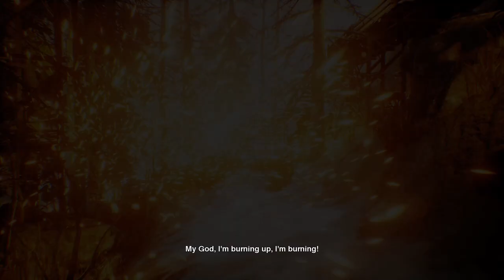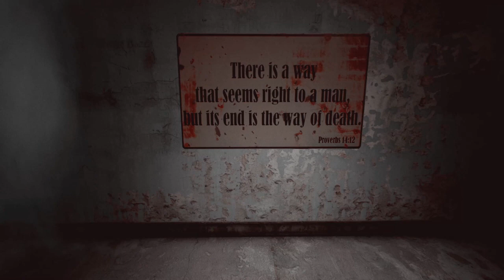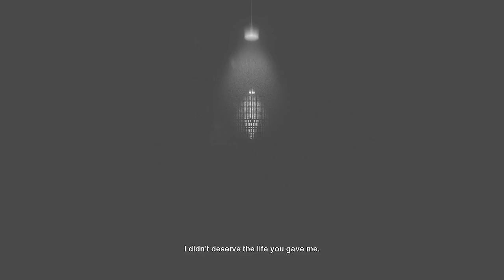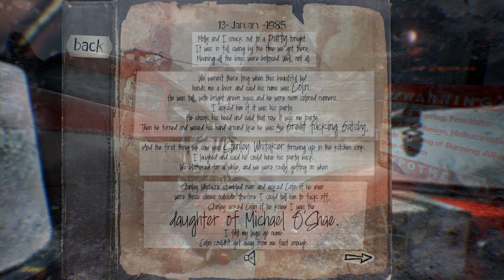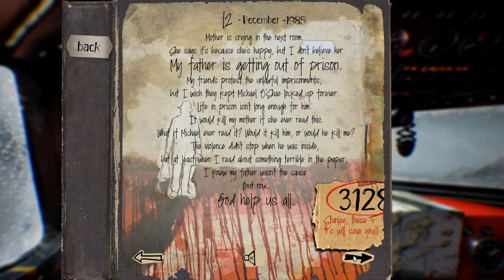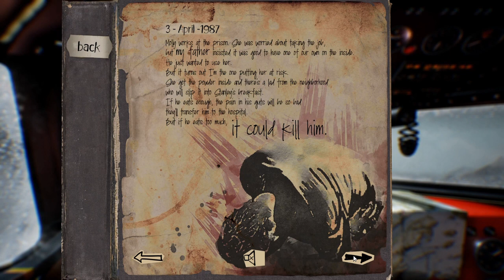THE FIDELIO INCIDENT : PART 6 the end ( no commentary )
The Fidelio Incident is a single-player, first-person thriller set off the coast of Iceland. Inspired by Beethoven's only opera Fidelio. After a violent plane crash, Stanley must search a desolate frozen island in search of his wife Leonore while covering up any traces of their bloody Irish past.